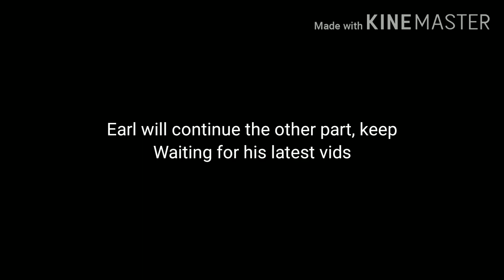RHG: Gust vs Blood9 (Stick Fighter Animation RHG)